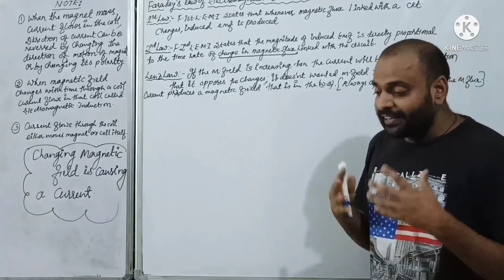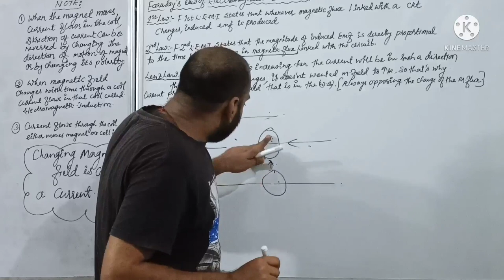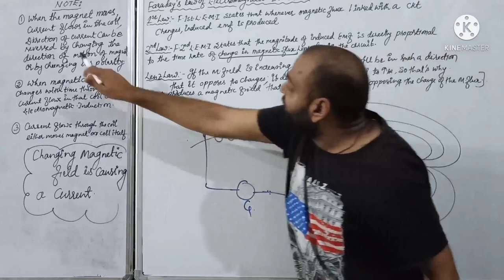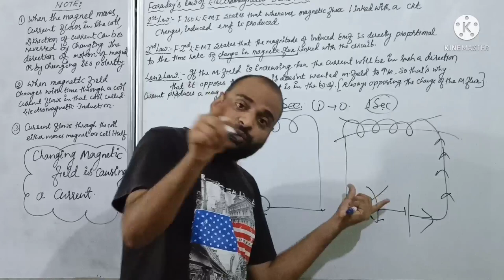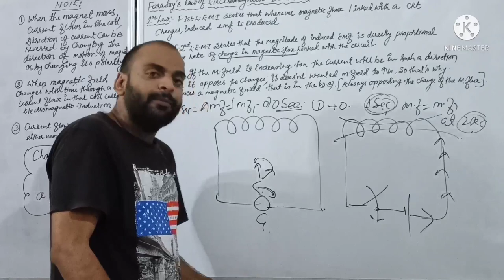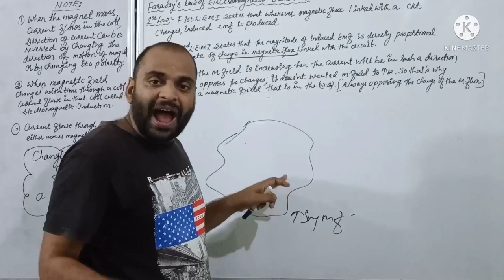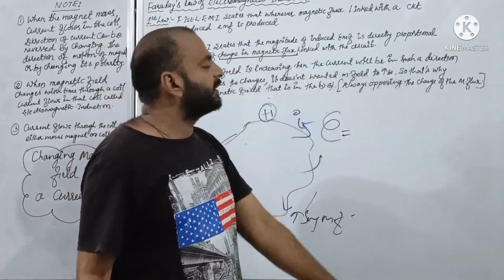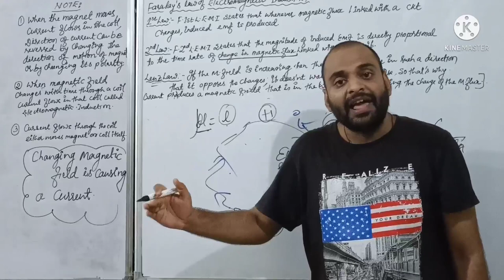Electromagnetic Induction | Faraday law | Lenz Law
what is Electromagnetic Induction ?

Faraday Law

Lenz Law

Mostly Asked Question by Interviewer in TME and GME interview.

Lecture series on Basic Electrical and Marine Electrical technology